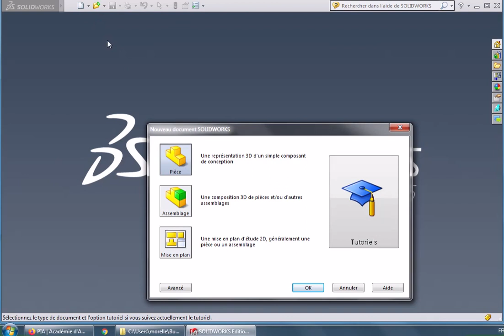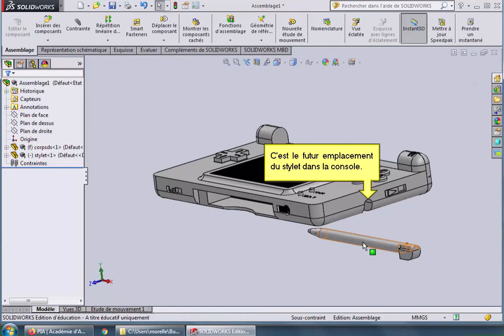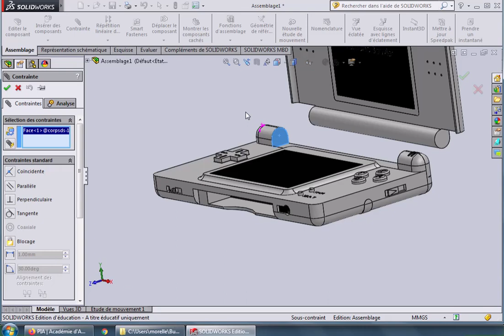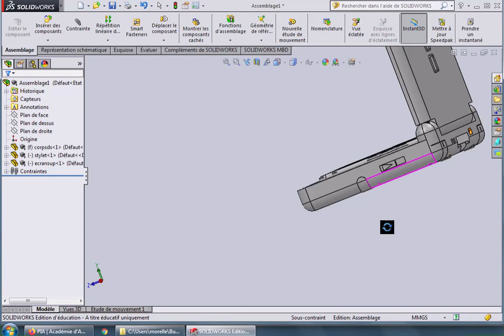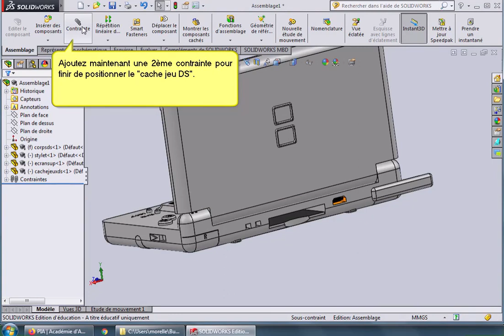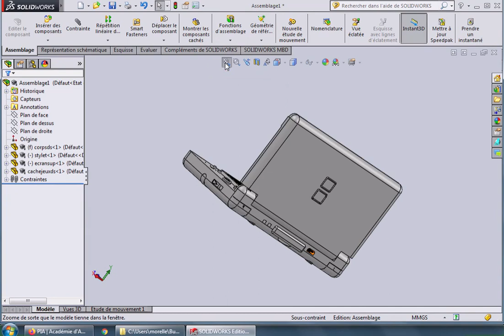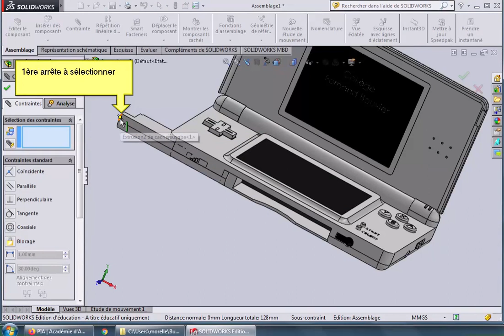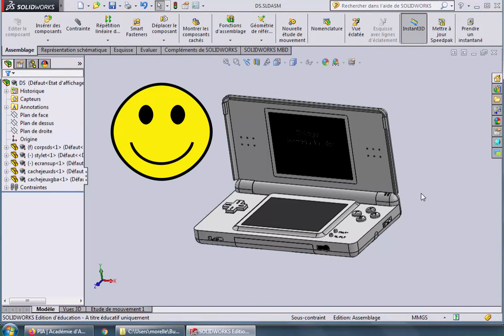Solidworks - Créer un assemblage de Nintendo DS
Tutoriel permettant de modéliser une console Nintendo DS en assemblant différentes pièces